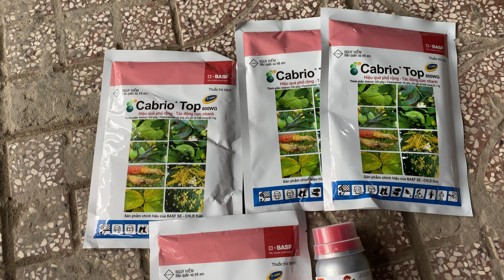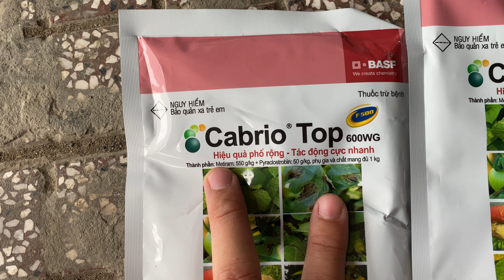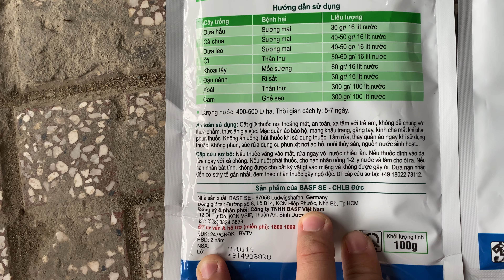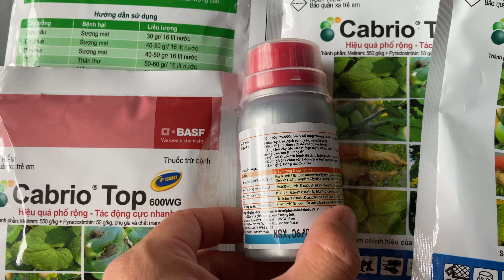305: ỚT bị bệnh Mốc Xám vào mùa mưa thì xử lý như thế nào? Kỹ sư Thái - 0986 550 899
Bệnh Mốc Xám trên ỚT
Tác nhân gây bệnh: Bệnh do nấm Botrytis cinerea Persoon. Bào tử lây lan theo gió, mưa. Bệnh phát triển mạnh trong mùa mưa nên phải phòng ngừa trước.
Mình tư vấn cho anh khách hàng 1 bộ sản phẩm đặc trị & kích kháng cây trồng gồm
1/ Cario TOP 600WG 100 gr: 1 gói cho 50 lít giá 60k
2/ Mantus 100ml (Đồng sinh học): Trị bệnh nấm & vi khuẩn - phục hồi & kích kháng cho cây. Giá 149k cho 200 lít